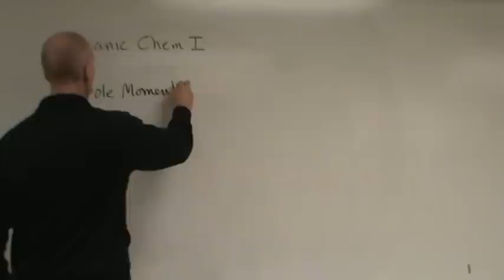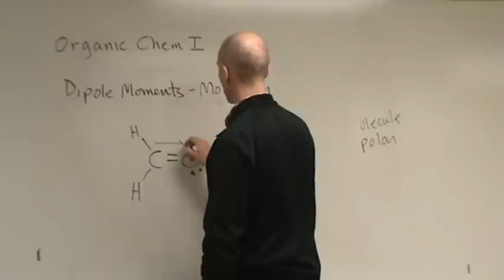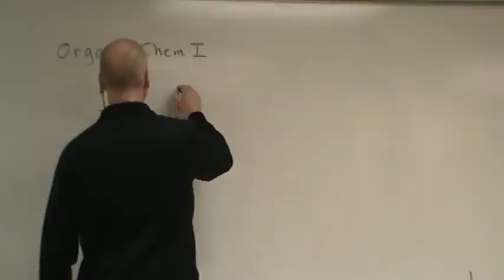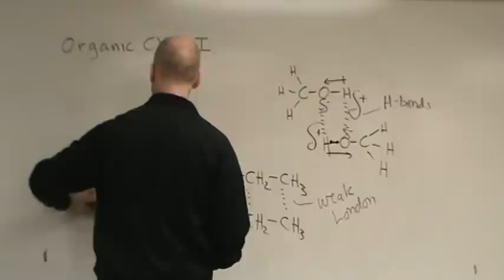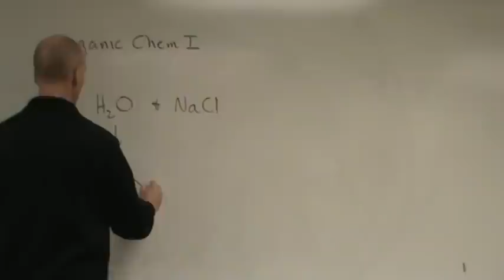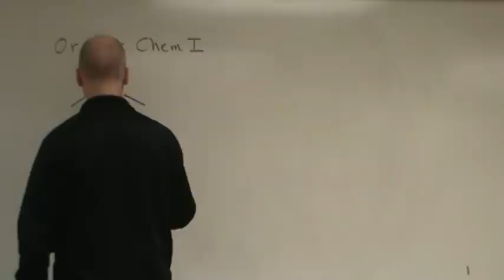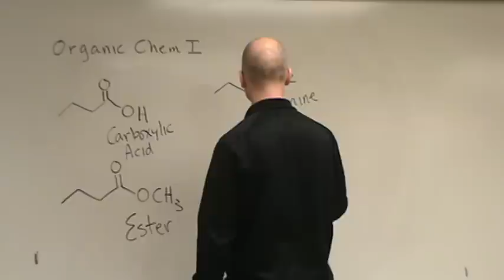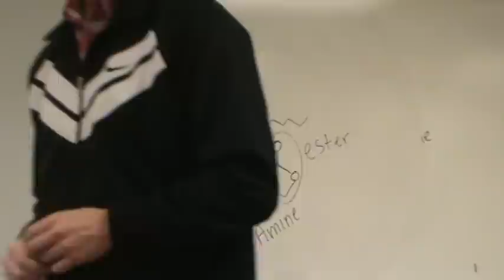241 Lecture 6: Functional groups, etc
Organic Chemistry I material